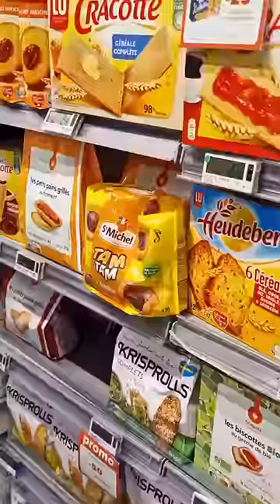les escrocs comme ça ! 🤣